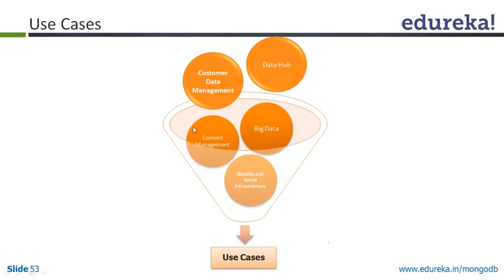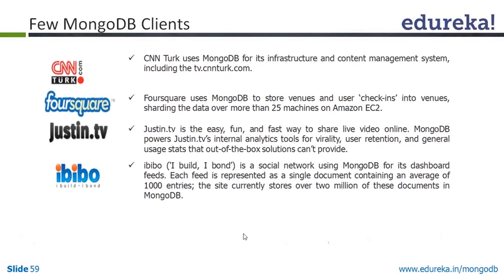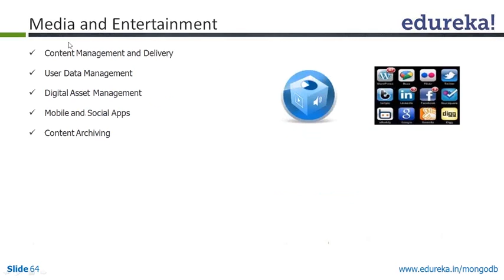MongoDB Use Cases | Edureka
MongoDB is a widely used technology across different industrial domains. Take a look at the short video talking about the following topics related to use of MongoDB:
1.MongoDB Use Cases
2.MongoDB Clients
3.Industry Domains where MongoDB is used
4.Financial Services
5.Government
6.Healthcare
7.Media & Entertainment
8. Retail
9.Telecommunication

The topics related to ‘MongoDB Use Cases’ have extensively been covered in our course ‘MongoDB Development and Administration’.